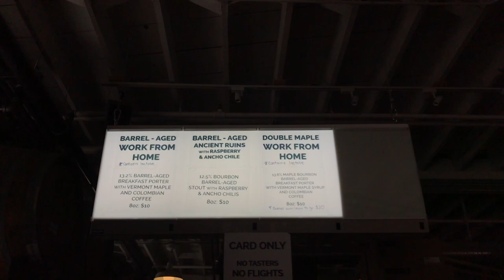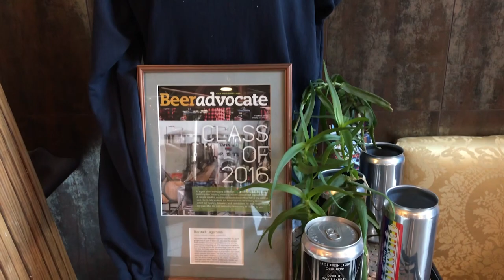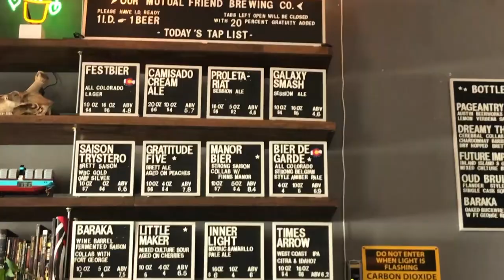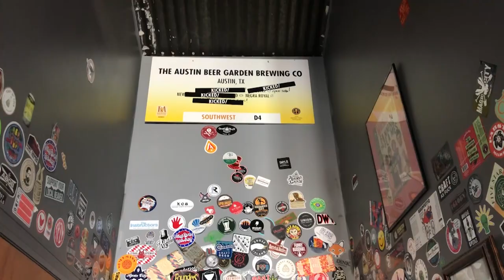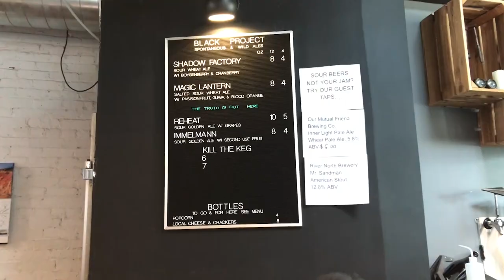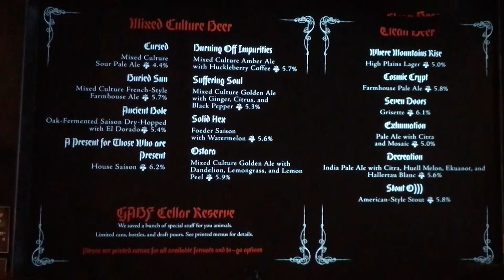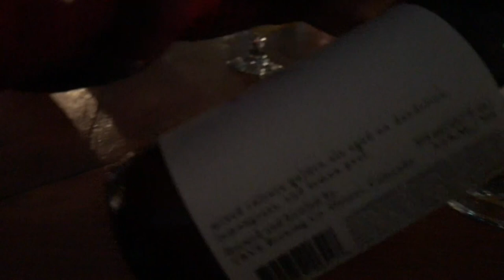Craft Beer Travel Guide | Drinking My Way Through Denver | Craft Brewery Tour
After GABF I  had a full day to check out some of the amazing breweries in Denver, Colorado. Of course I couldn't visit all of them, so many breweries but so little time and little me. Have you been?
Here is the list of breweries I went to:
Cerebral Brewing - had some amazing stouts
Bierstadt Lagerhaus - super fun spot with traditional German style beers, must get the slow pour Pilsner!
Our Mutual Friend - super cute spot with a range of delicious beers
Black Project - home to my favorite beer of the day
Trve Brewing - metal and beer, unique spot and a cool vibe.